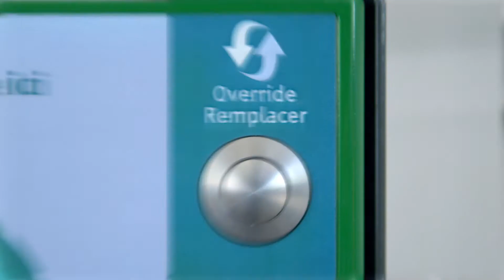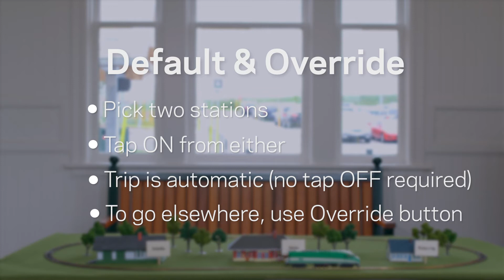PRESTO – Default & Override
The third video in a series of four videos explaining, in detail, how to use the new Presto Pass. Each video covers a different aspect of using the pass, tackling the "small print" in a way users would be sure to understand.